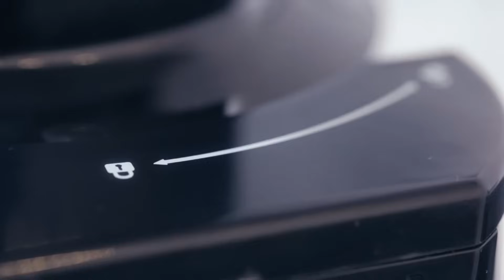Jaką wyciskarkę do soków wybrać? - Urbański Testuje